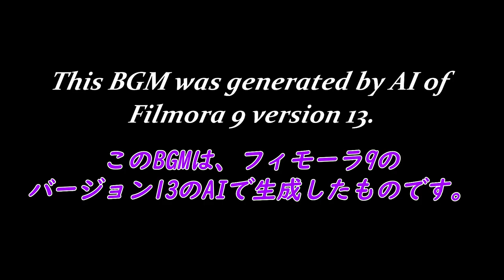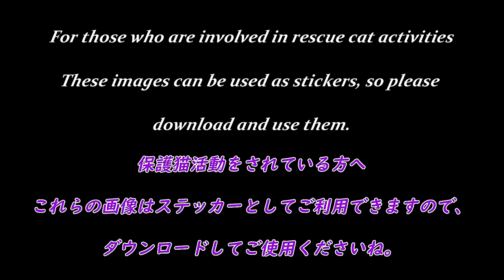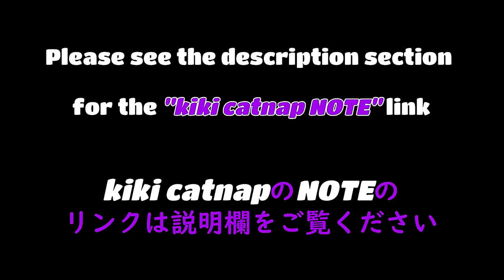黒猫チコちゃん 猫草の一番ウマウマは、尖った葉先なのにゃ